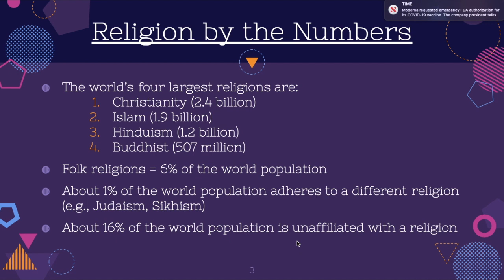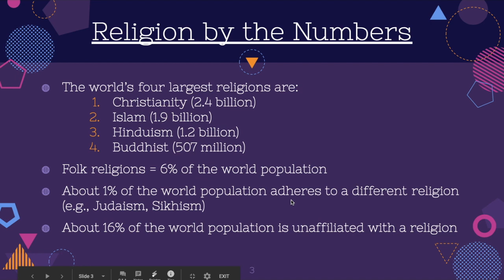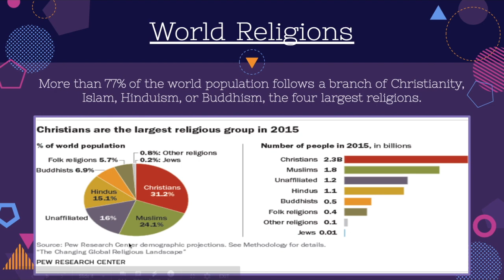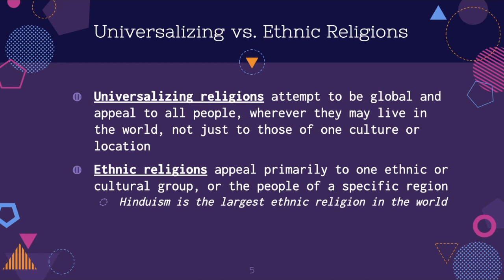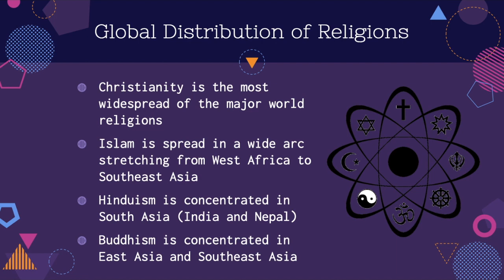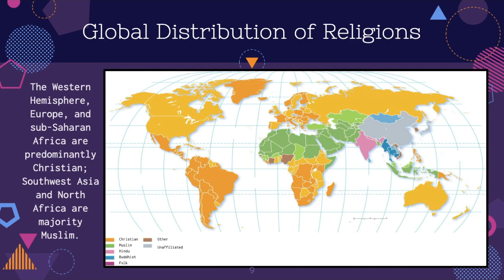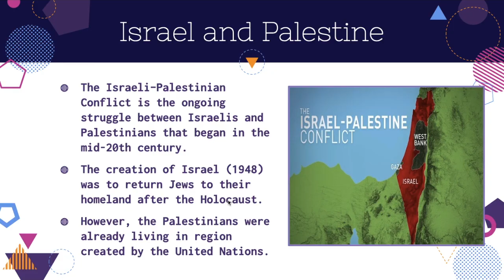AP HuG Video Lecture 4.1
Crown Point High School
AP Human Geography
Unit IV: Religion and Ethnicity
Section 4.1 - Distribution of Religion